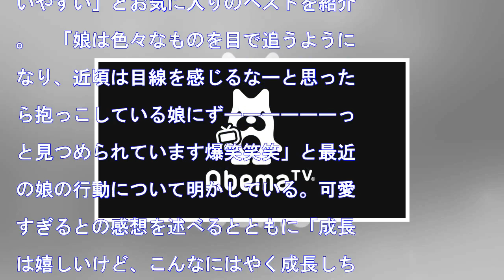飯田圭織 娘が新生児期を卒業、成長を喜ぶも複雑な思いを吐露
HQ 元モーニング娘。の飯田圭織が娘の成長の早さについて自身のアメブロで複雑な思いをつづっている。飯田圭織オフィシャルブログより　飯田は9月19日に第三子となる女児を出産したことを報告。出産にはロックバンド・7HOUSEの元ボーカル・ケンジさんも立ち会ったことを明かし「不安と安心から感動で涙が溢れ、元気に...